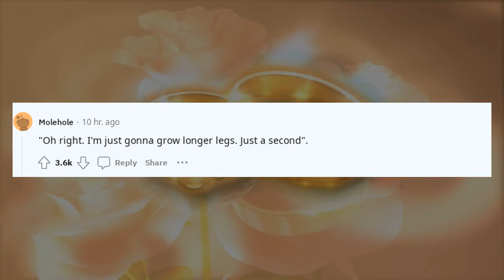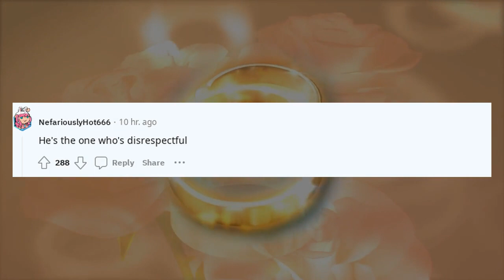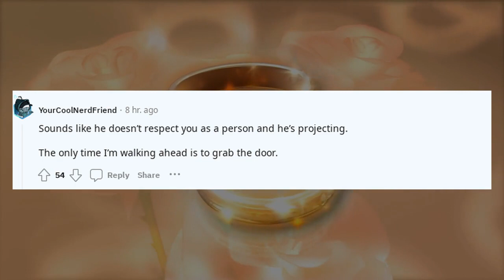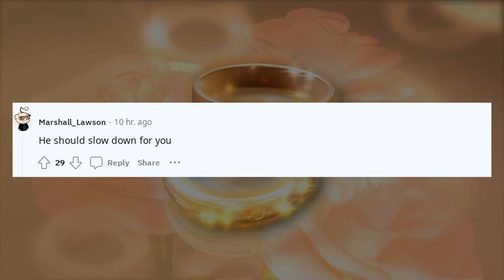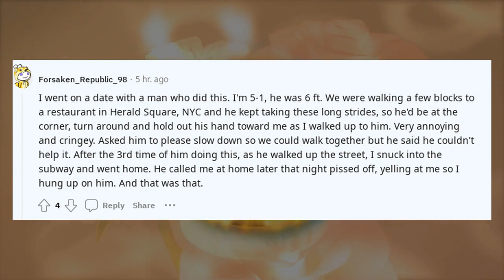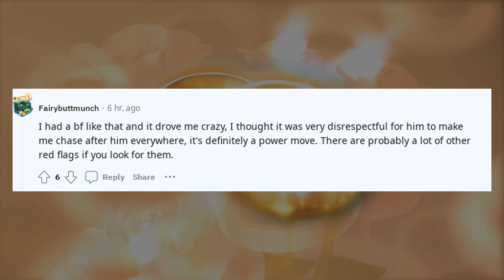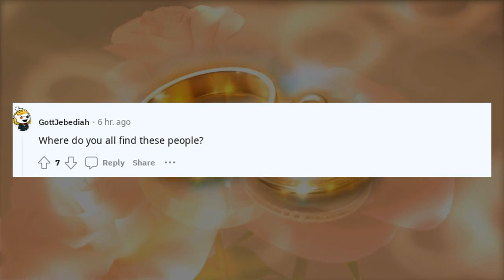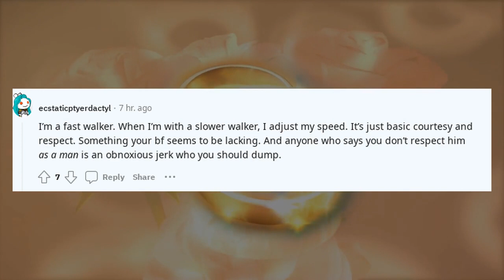Best Askreddit Stories My boyfriend says i dont respect him as a man ?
My boyfriend says i dont respect him as a man

Welcome to Brain Boosters Zone, your ultimate destination for captivating content that fuels your curiosity and propels you towards excellence. If you're a fellow enthusiast of r/askreddit discussions, intriguing stories, and thought-provoking questions, you've found your intellectual haven.

Dive into the world of askreddit as we unravel stories that range from heartwarming and hilarious to spine-chillingly scary. Join us in exploring the best of r/askreddit, where stupidity meets cheating, and revenge stories take unexpected turns. Experience the gut feelings and unravel the mysteries that lie within the threads of askreddit's history.

Our channel isn't just about stories; it's about expanding horizons. Engage with tales from teachers, unlock funny anecdotes, and embrace the secrets and cringe-worthy moments that make us human. Delve into the realm of askreddit's nice guys and navigate through the medical mysteries that baffle even r/askreddit doctors.

Brain Boosters Zone is more than a channel – it's a brain gym. We're here to challenge you, entertain you, and empower you. As you explore our videos, you'll accumulate knowledge karma, enhance your mental toolkit, and gain life advice that's as valuable as gold.

Education is the cornerstone of personal growth, and we're your partners on this educational journey. Whether you're seeking wisdom about karma, life's enigmas, or simply enjoying the diverse spectrum of askreddit videos, our content is tailored to ignite your intellectual passion.

Don't miss out on any of our mind-expanding content. And remember, enabling notifications is the key to unlocking a world of knowledge that's just a click away!

Stay curious, stay human.